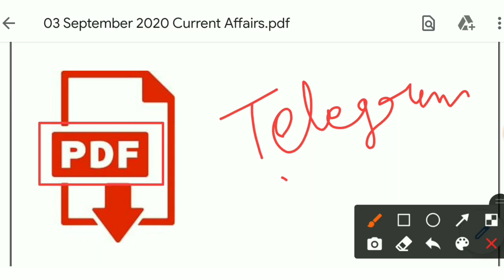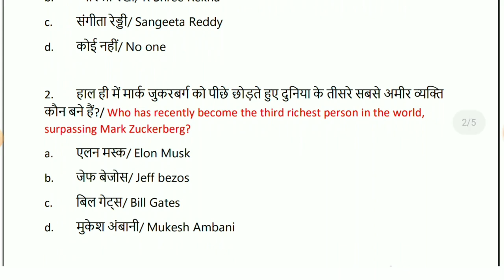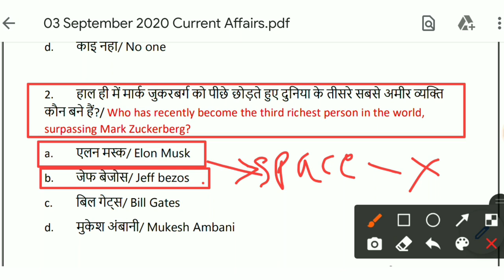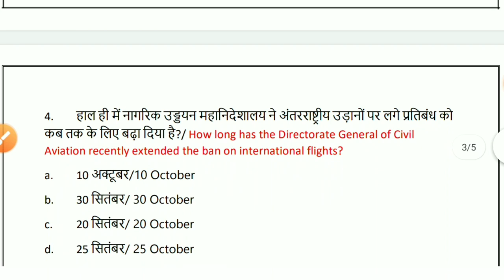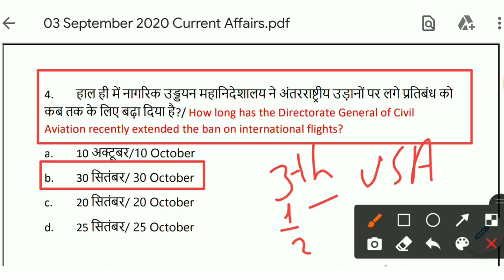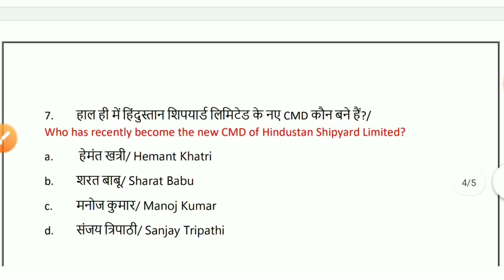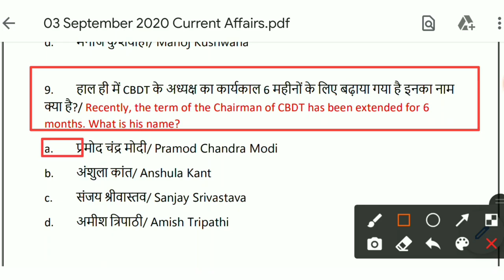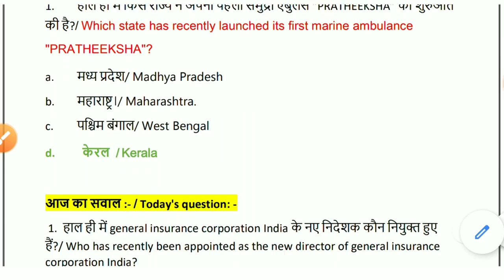3 Sep Daily Current Affairs | Current Affairs Qns 2020 | Current Affairs Qns By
3 Sep Daily Current Affairs | Current Affairs Qns 2020 | Current Affairs Qns By

Airforce Y Group Practice Set Hindi English + Free Current Affairs (8 Months )

62